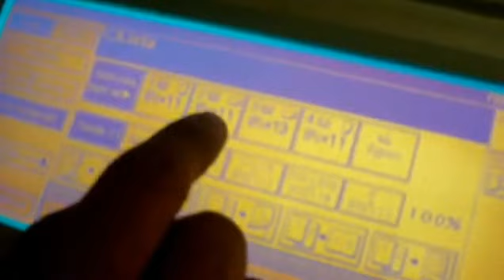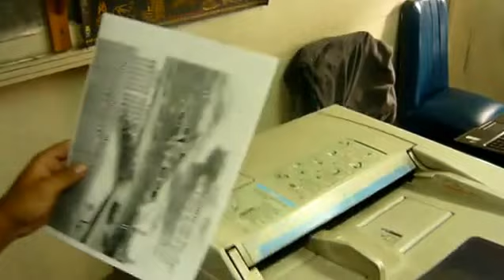sua may photocopy ricoh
- Công ty Danh Nhân chuyên nhận sửa chữa máy Photocopy Ricoh , Sửa máy Photocopy Ricoh tận nơi , Chuyên kiểm tra giám định chất lượng máy Photocopy Ricoh
- Thay thế linh kiện máy Photocopy Ricoh Affico 1035 , Ricoh 1045 , Ricoh 2035 , Ricoh 2045.